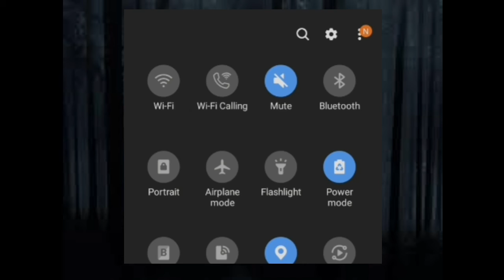Dumb speed edit for the bored